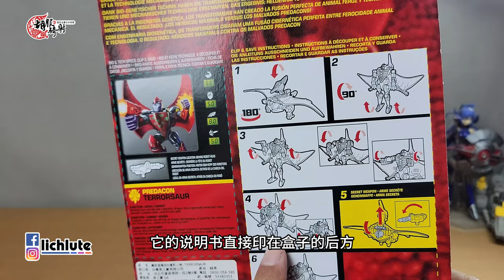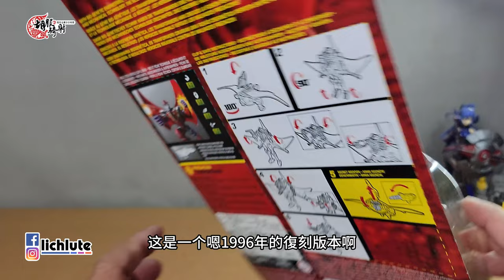胡服騎射的變形金剛分享時間 1798集 野獸大戰 一鍵變形 蛇鳥 Beast Wars TERRORSAUR Re issue